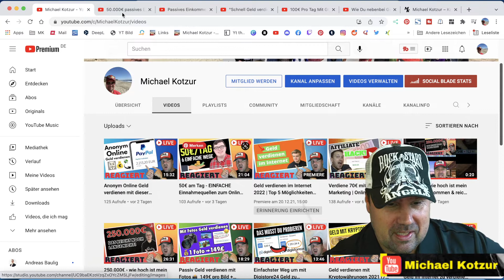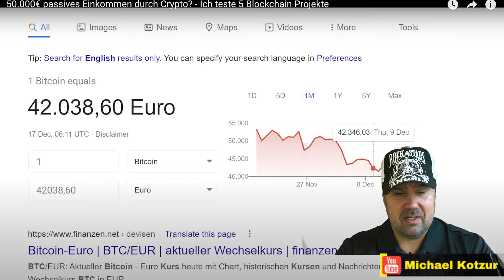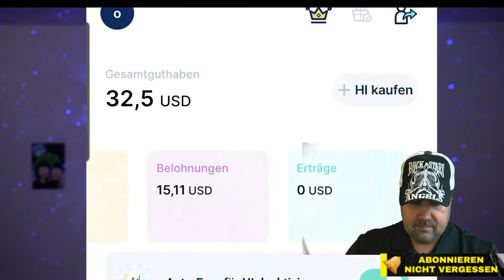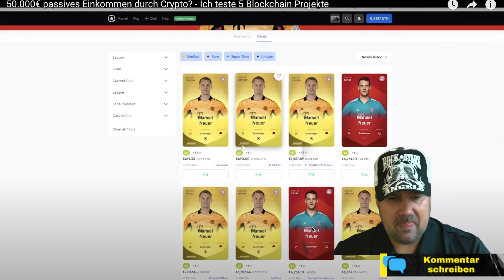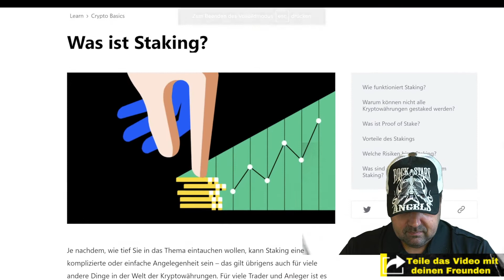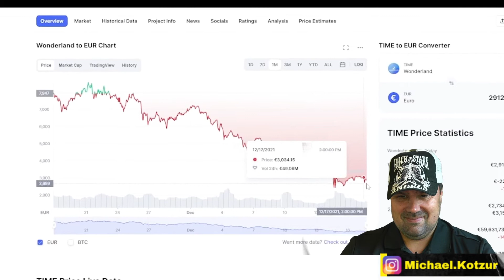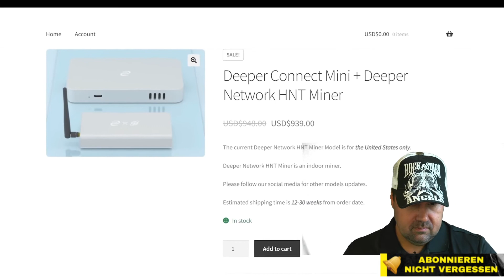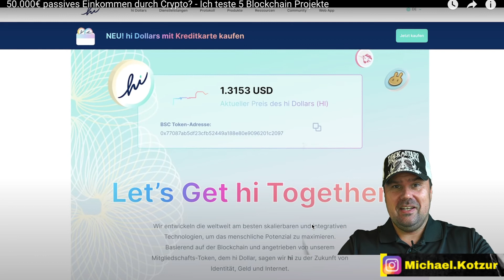50.000€ passives Einkommen durch Crypto? - Ich teste 5 Blockchain Projekte [Reaction]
50.000€ passives Einkommen durch Crypto? - Ich teste 5 Blockchain Projekte Michael Kotzur Reagiert auf